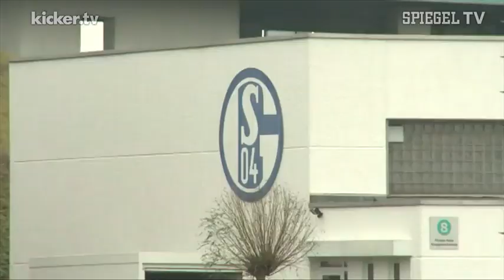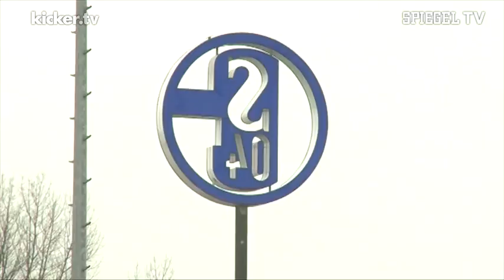Tristesse auf Schalke - Kellers Lage spitzt sich zu - kicker.tv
Drei Schlüsselspiele hatte Schalke vor der Brust - zwei Partien haben die Gelsenkirchener schon verloren. Nach der Pleite im Pokal gegen Hoffenheim (1:3) und in der Bundesliga bei Borussia Mönchengladbach (1:2) geht es nun am Mittwoch gegen den FC Basel um den Einzug ins Champions-League-Achtelfinale. Gewinnen die Knappen diese Begegnung nicht, wird es ganz eng für Jens Keller, auch wenn beispielsweise Joel Matip dem Coach noch den Rücken stärkt.